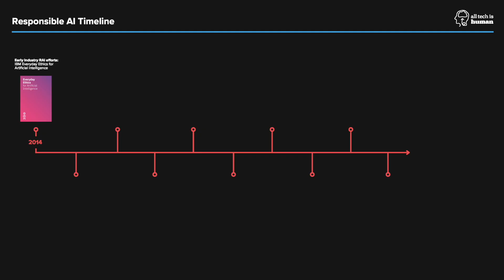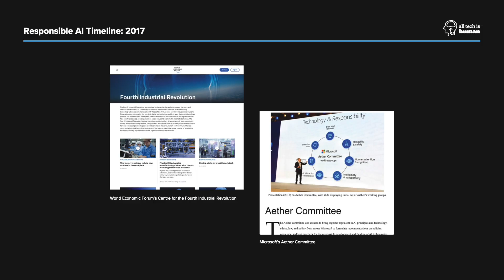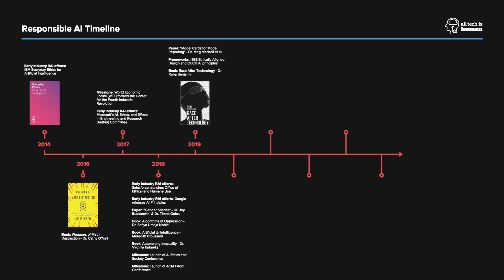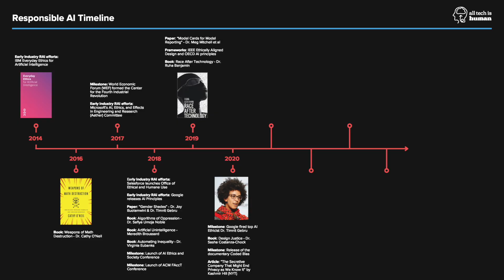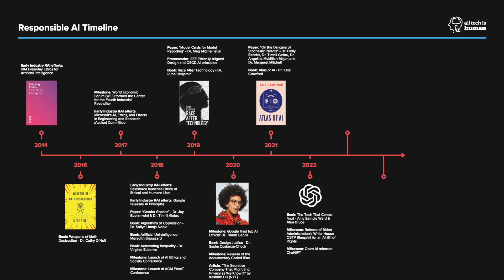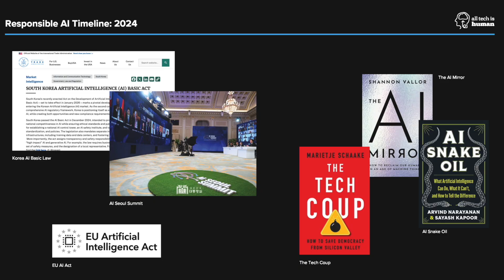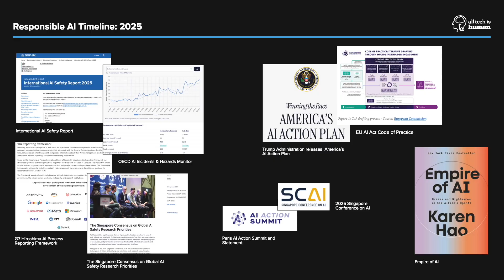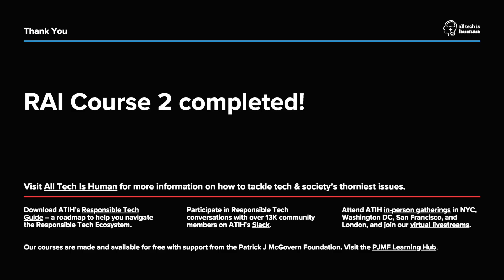The History of Responsible AI: From Principles to Professionalization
This video features AI Ethicist, Professor Renée Cummings, discussing the history of Responsible AI. This is part of All Tech Is Human's five Responsible AI courses that you can freely take at AllTechIsHuman.org-RAI-courses